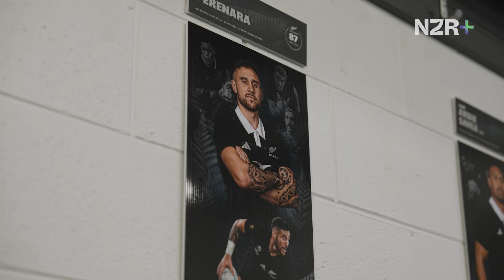Celebrating Sam Cane and TJ Perenara in STYLE 🔥 | Together We Walk Episode 6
After a tough trip to South Africa, the All Blacks return home to face one of their oldest rivals, the Wallabies, in a dramatic two-match series for the coveted Bledisloe Cup.

Beyond defending the trophy, the team also honour two rugby greats - Sam Cane and TJ Perenara - in a special celebration at Sky Stadium, Wellington.

Together We Walk is an exclusive look into life inside the All Blacks camp in 2024 as they take on historic rivals such as the Springboks, Wallabies, England, and Argentina, plus take on new challenges in America and Japan.

Discover more exclusive All Blacks content, like the time we hung out with YouTube sensations, Dude Perfect in Queenstown.

Sign up to NZR+ to watch exclusive content, documentaries, behind-the-scenes access, highlights and more for FREE